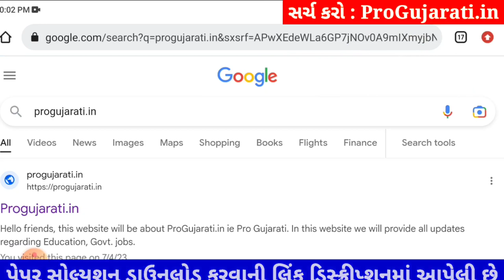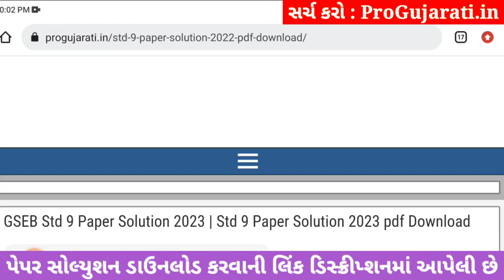STD 9 gujarati paper solution 2023 80 marks, Dhoran 9 gujarati paper solution 2023 std 9 varshik pap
std 9 gujarati paper solution 2023, std 9 gujarati paper solution 2023 80 marks, std 9 gujarati varshik pariksha paper solution 2023, std 9 gujarati paper solution 2023 varshik pariksha,